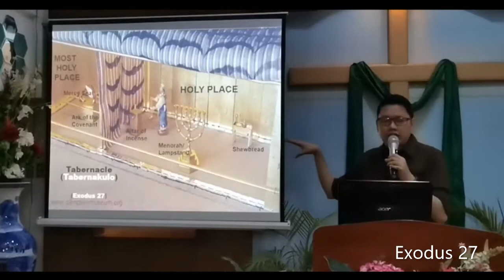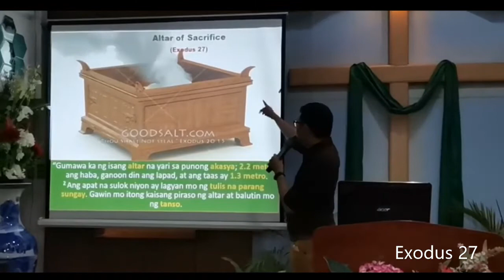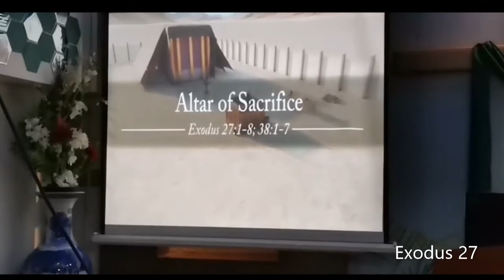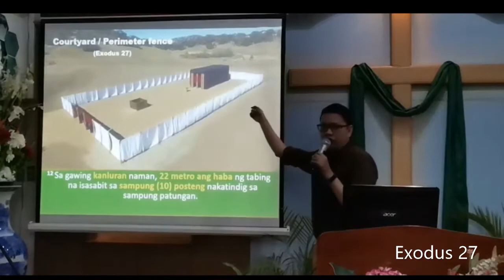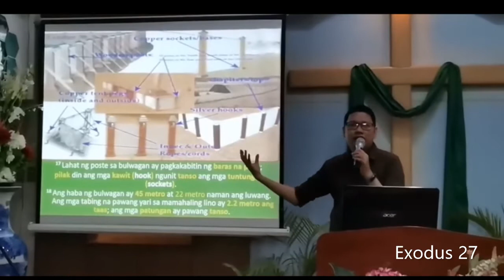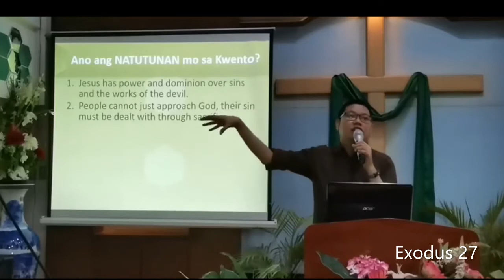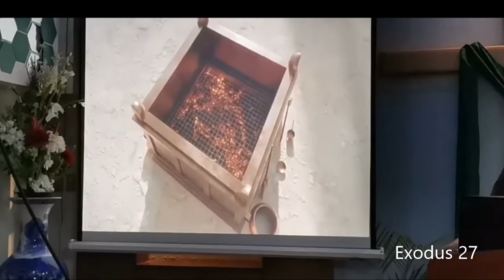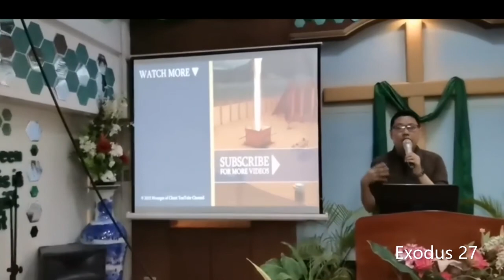Exodus 27: The Altar of Sacrifice, Courtyard and the Oil for the Lampstand; FILIPINO, TAGALOG Sermon